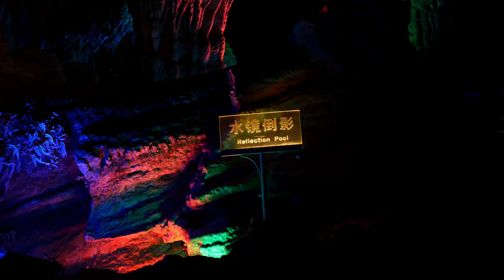Cave Exploring Guilin 桂林市, China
Have you seen the Silver Cave, Guilin 桂林市, China?

There is a Chinese proverb: "Anyone who has been to Silver Cave will never be short of money"